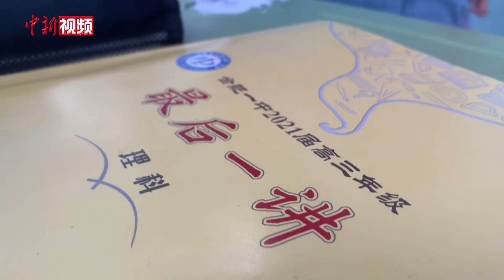高三“最后一课”：老师送学生“高考锦囊”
6月4日，安徽合肥一中的高三班级迎来在校“最后一课”。同学们接过班主任送的“高考锦囊”，身上是印有班主任卡通头像的新T恤，手中有刚发的准考证、向日葵，还有精心准备的考前减压小游戏，创意十足的送考活动让离校变得温情满满。（韩苏原）